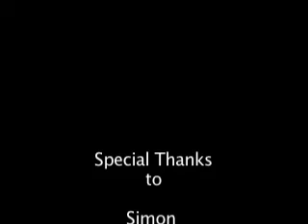Cabo Pulmo 1 Nov 09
Red Hat Divers went out with Vista Sea Sports from the Los Barriles area.  We had an amazing trip.  Vista Sea Sports is a very professional fun center to go out with. A special thanks to Simon as our Dive Leader...great find on the Turtles!!

Cheers